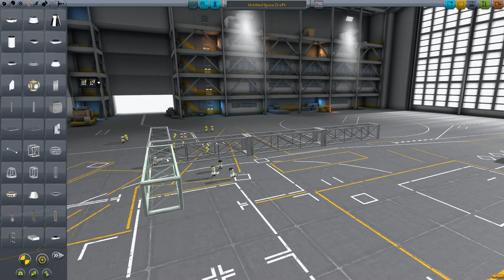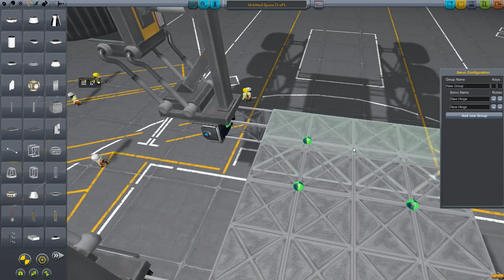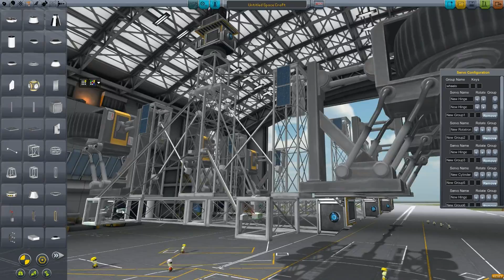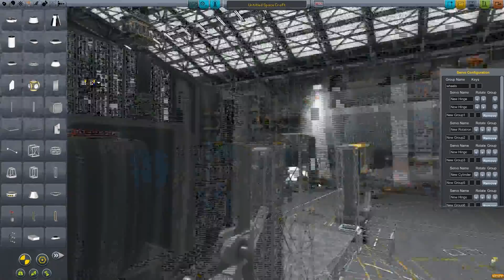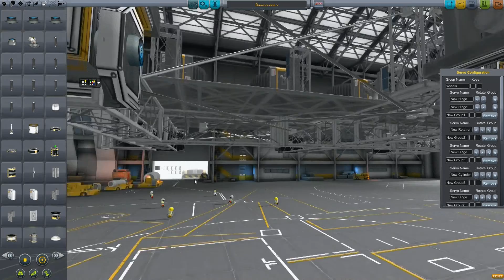KSP - Colonizing Duna Ep11 - Building the Duna crane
Hello and welcome to episode 11 of my attempt at colonizing duna!
In the last episode i did say i would design the lifting crane and ran out of time. So here it is for your viewing pleasure, the "Duna Scorpion Crane". This was designed in sandbox mode since i'm missing around 1000 science to unlock the big rover wheels and the square steel plates in career mode. As soon as it's unlocked it'll be launched torwards duna.

Mods used:
-Kerbal Engineer Redux